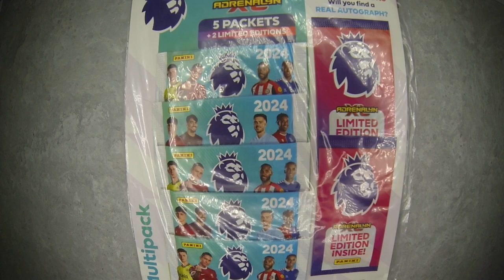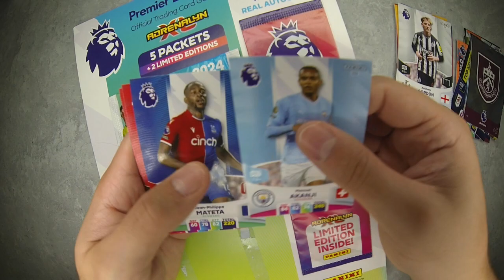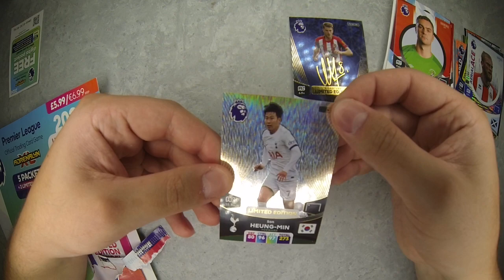❗Czy trafimy autograf?❗ Otwieramy multipacka z Premier League 2023/24 🔥